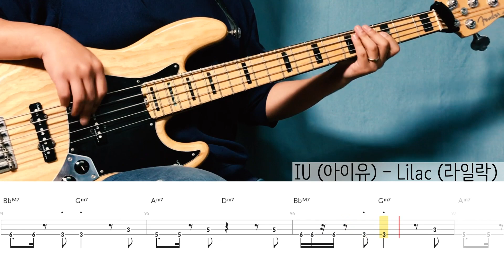IU(아이유)_Lilac(라일락)_Bass Cover Solution No.106 (4string ver) with TAB (아이유_라일락 베이스 커버 타브악보 포함)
후원 계좌 : 국민은행 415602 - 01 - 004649 서민석
여러분의 소중한 후원금은 더 좋은 컨텐츠 제작에 사용됩니다.감사합니다!!!

4현 베이스 버젼 입니다.

베이스 레슨 및 기타 문의